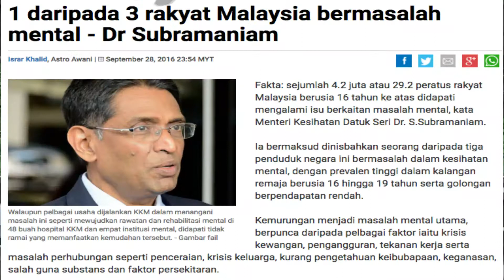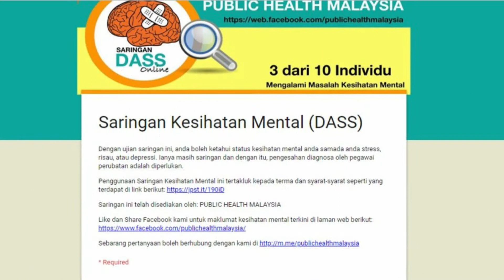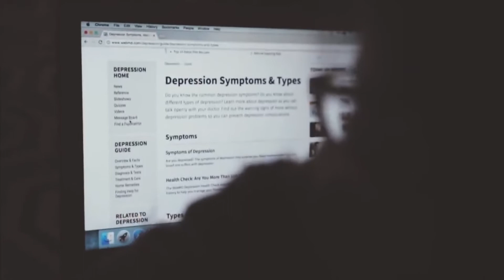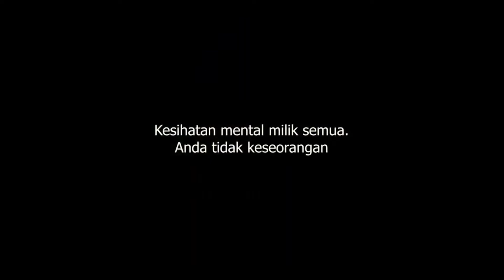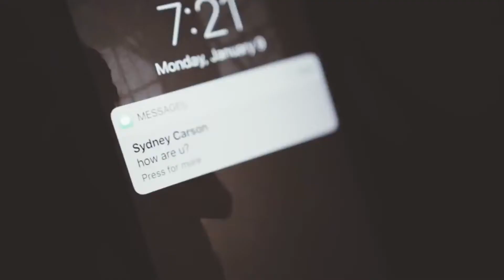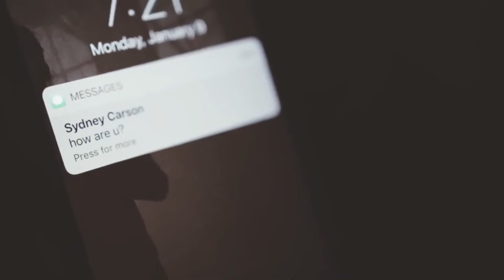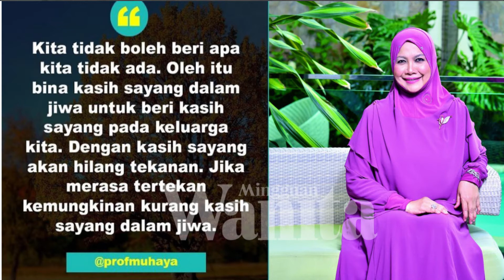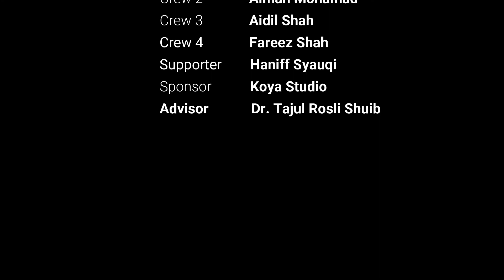EKSKLUSIF | PESAKIT MENTAL : DENGARLAH LUAHAN HATI MEREKA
VIDEO INI JUGA DIHARAP DAPAT MEMBERI MANFAAT KEPADA RAMAI DARIPADA KITA YANG MENDERITA MASALAH PENYAKIT MENTAL.

DENGARKAN CERITA EKSKLUSIF DARIPADA PESAKIT MENTAL, CIK MAWAR YANG SUDI BERKONGSI PERJALANAN BELIAU DAPAT MERAWAT MASALAH MENTAL BELIAU.

JUGA DISELITKAN DENGAN PERKONGSIAN DARI DR SAUFI ROSMI BERKENAAN MASALAH KESIHATAN MENTAL DI MALAYSIA.

VIDEO INI DISEDIAKAN BAGI MEMENUHI TUGASAN SUBJEK KECELARUAN EMOSI DAN TINGKAH LAKU (KPP 60204). NAMA DAN PANGKAT DALAM INI ADALAH REKAAN SEMATA-MATA.

TERIMA KASIH KEPADA CIK MAWAR DAN NAJMI GHAZALI KERANA SUDI MENJAYAKAN PROGRAM INI. TERIMA KASIH KEPADA SEMUA PIHAK YANG MENJAYAKAN VIDEO INI.